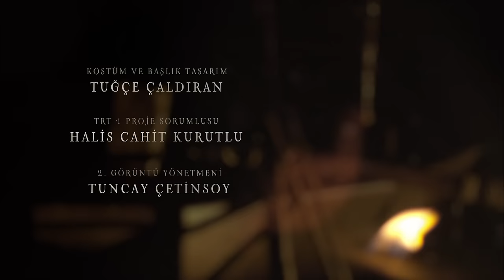Resurrection: Ertuğrul | Episode 134